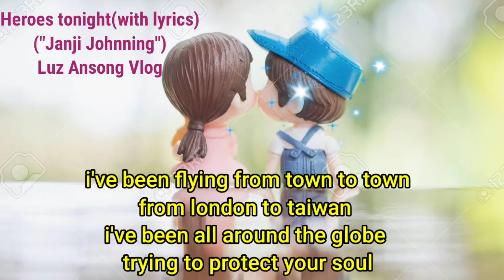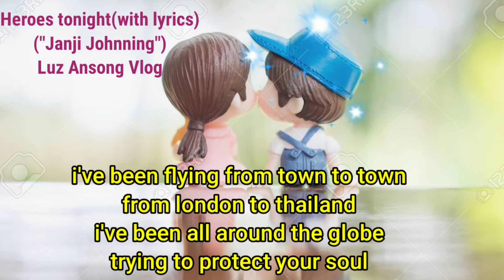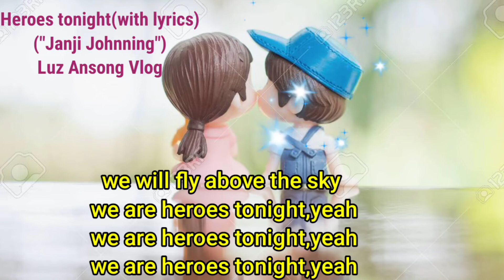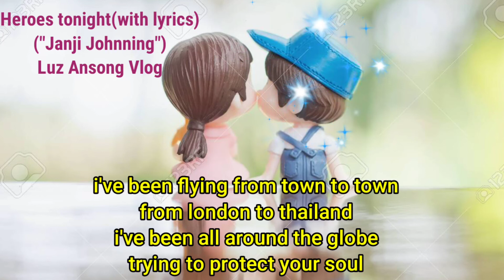heroes tonight NO CPR(Janji Jhonning)with lyric Luz Ansong Vlog